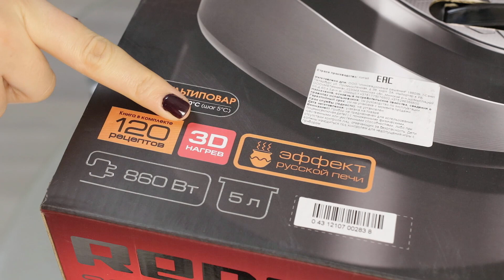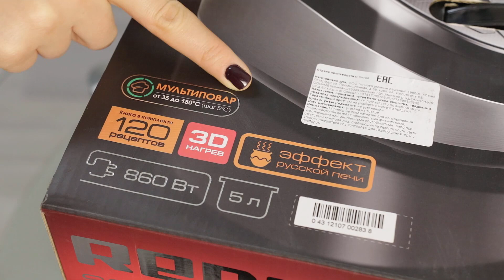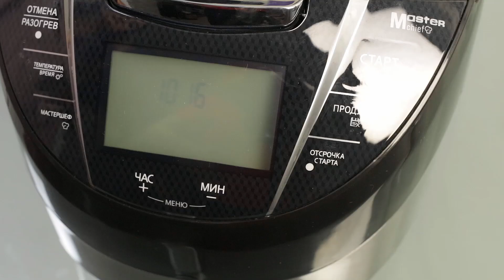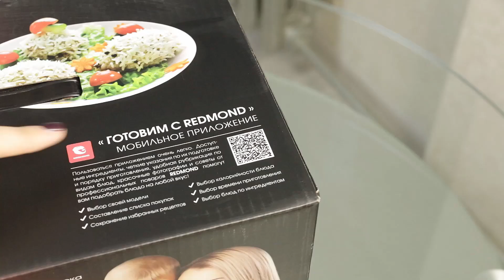Как выбрать мультиварку? | Обзор от онлайн-гипермаркета 21vek.by